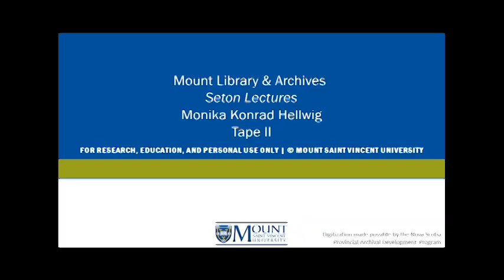Monika Konrad Hellwig Tape II | Seton Lectures | MSVU Archives Audio/Video Collection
This recording contains a lecture by Dr. Monika Konrad Hellwig, noted theologian and President/Executive Director of the Association of Catholic Colleges and Universities. Dr. Hellwig lectures on ministries and the church, a lay perspective. Following is her second lecture of the series on "good news to the poor." This recording has two sides. This recording contains Dr. Hellwig taking questions and comments from her first lecture and her second lecture.

MSVUA-AV-SL-MH-526